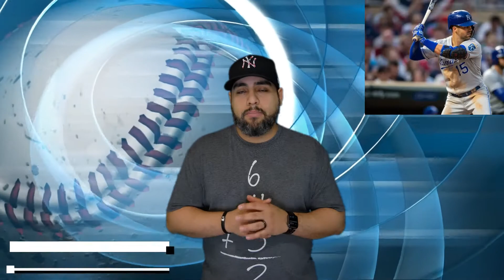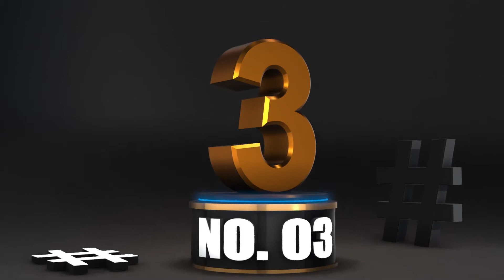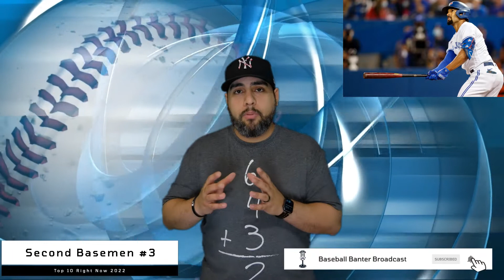Top 10 Second Basemen RIght Now 2022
On this installment of the Baseball Banter Broadcast, host Jeremy Laracuente discusses his Top 10 Second Basemen Right Now for the 2022 season. We encourage you to make your own list and comment it below.

Audio Recorded on Rodecaster Pro ~
Headphones Used Tascam TH-200X Studio Headphones ~
Microphone Used Sterling Audio ST151 ~